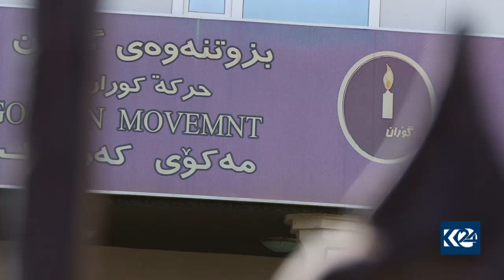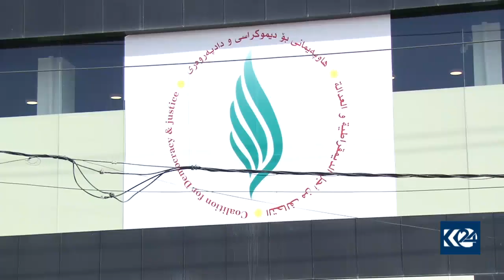لایه‌نه‌كان له‌ دۆخی كه‌ركووك ناڕازین